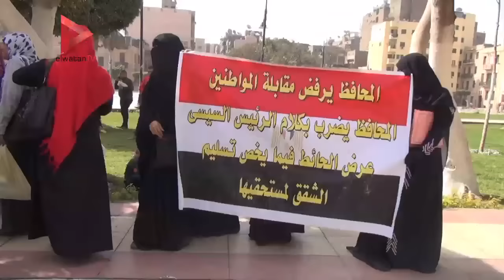مواطن أمام محافظة القاهرة: "يا تدوني شقة يا تمشوني بره مصر أنا والعيال"